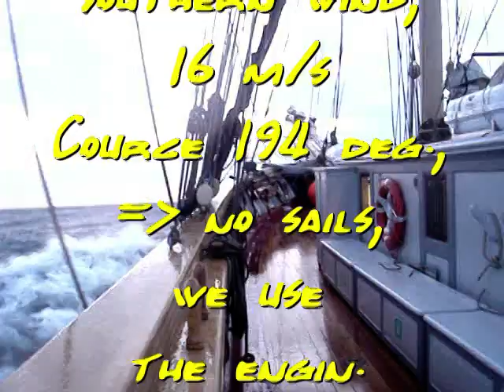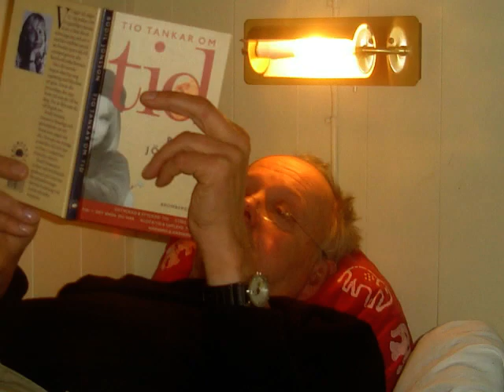Voyage to Karlshamn.mpg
I want to give you some completing pictures from 'Seglatsen till Karlshamn'. The man singing about the pillow is my brother in law Bosse Österberg. (It was too quite when the pictures without audio was showed) I will write this in english so my american friends perhapes will understand a little better. (Sandy , Gina, Kirk, Dean, Shelly, Norma, + ) The songs is from 1965 so my son was in fact  four years old, Bosse 29.
Per-Olof
PS. The camera I used was a Sony DSC-S600, thus in fact no professional equipment. DS
/Per-Olof Båge Eriksson.